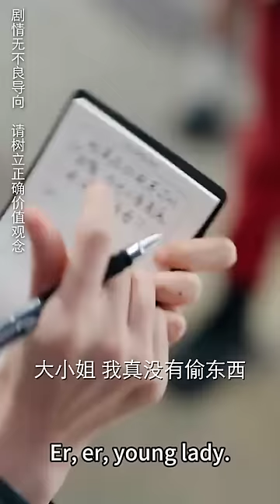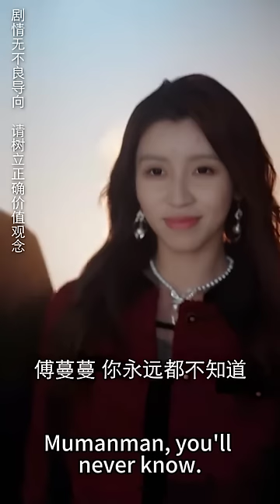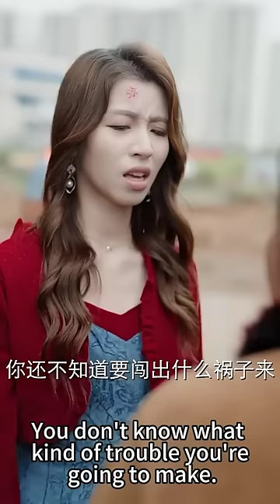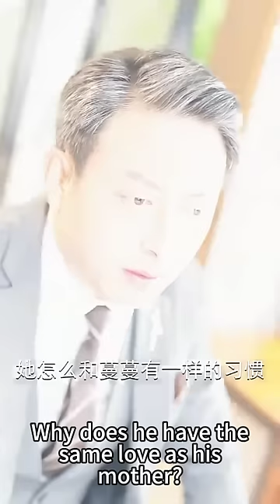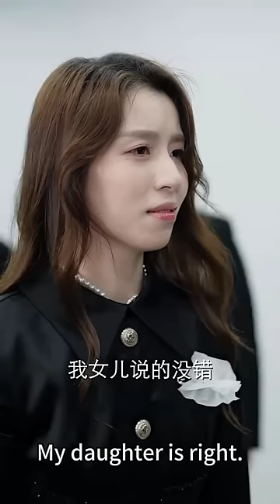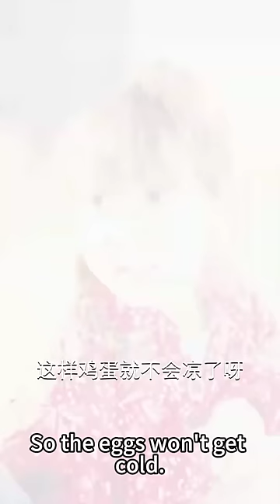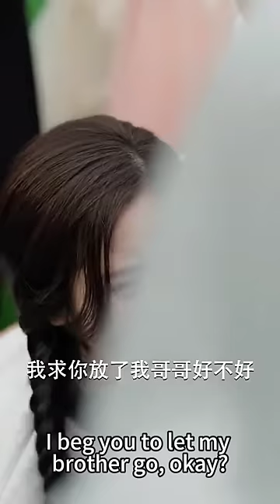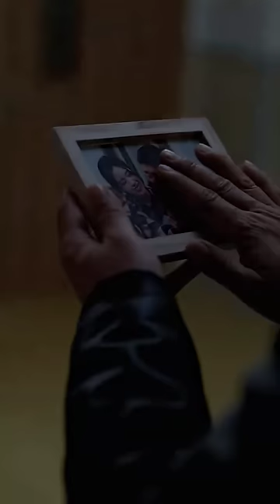一口氣看完！被欺負的啞巴灰姑娘竟是走失的富家千金，心機女為爭家產冒名頂替，意外事故讓灰姑娘重新開口說話，這一次她要奪回屬於她的一切！【青青河邊草】全集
【青青河邊草】1-61
全集鏈接：